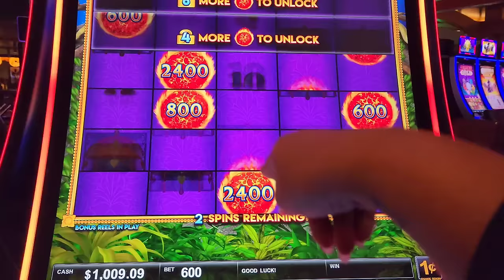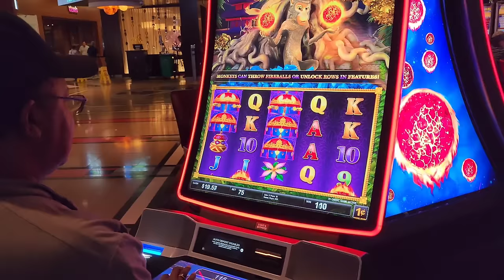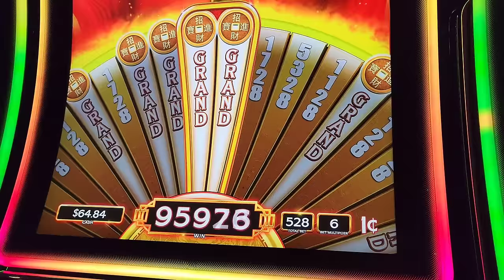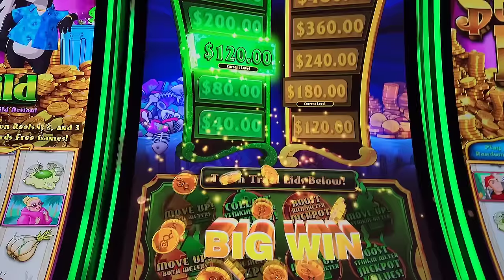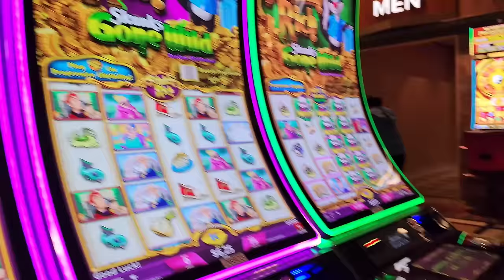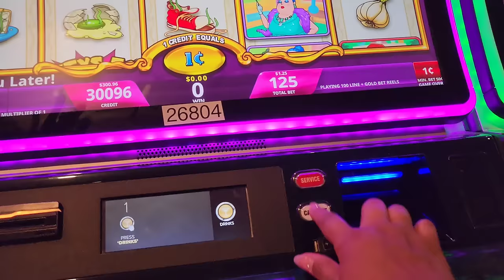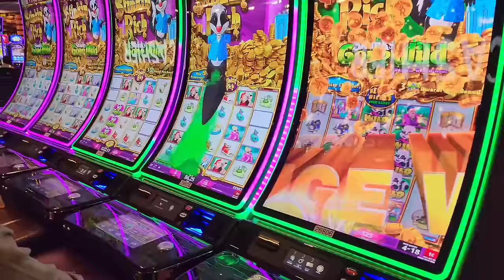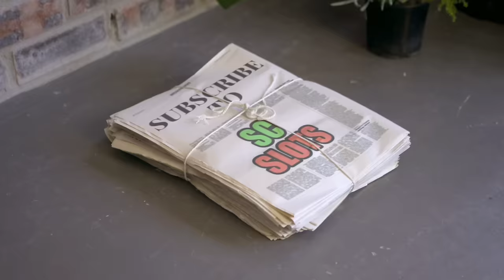Never In A Million Years Did She Expect To Win This Jackpot!